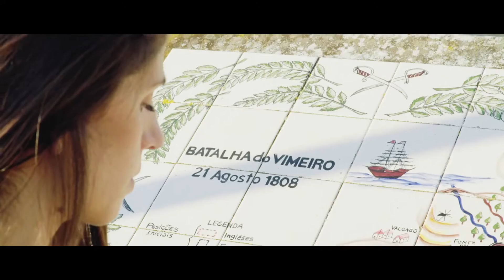Video Corporate Empresa - Message in The Bottle "Lourinhã, um Destino a Explorar"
Titulo: Lourinhã, um Destino a Explorar  - Video Corporate Empresa
Cliente: Message in The Bottle
Duração: 03:15

Vantagens de um Vídeo Corporate:
Os vídeos tornaram-se a forma mais eficaz de comunicar, quer seja online, na televisão ou em comunicação interna.
Um vídeo institucional pode ajudá-lo a alcançar aquele cliente que pretende conquistar, valorizar a sua marca e atrair novos públicos.

Fique a conhecer neste filme todos os encantos e recantos do município da Lourinhã, no centro de Portugal. Um filme produzido com a agência de comunicação Message in The Bottle que desafiou a Click and Play para realizar este projecto.